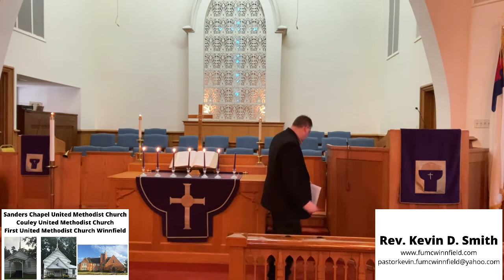February 21, 2021 Worship Service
Worship service for February 21, 2021- First Sunday in Lent.  Message "Journey to the Cross" by Pastor Kevin Smith from Luke 9:51-56.  Also includes Lenten Candle Liturgy and an invitation to "carry our cross"  during Lent.  Enjoy!  Thanks for worshiping with us!  Leave a comment or a thumbs up!